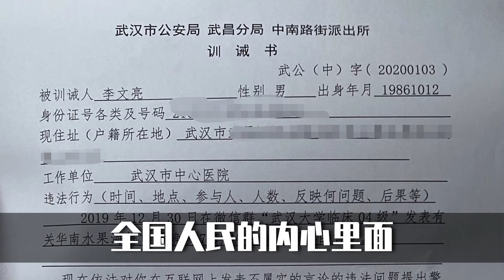北京55日之动态清零55光年：你的这3年浓缩成了3分钟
不曾明白，不敢忘记。

原曲：55 tage in Peking